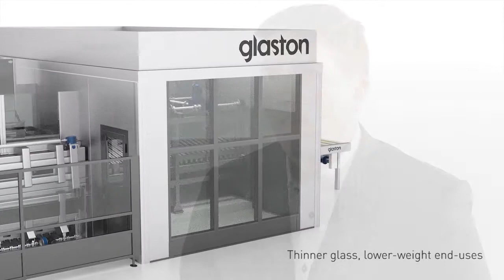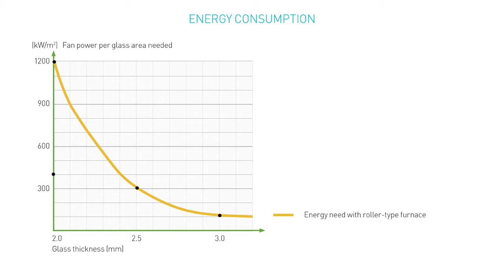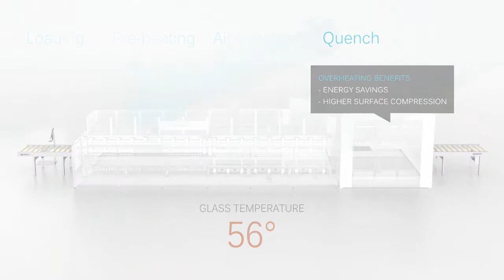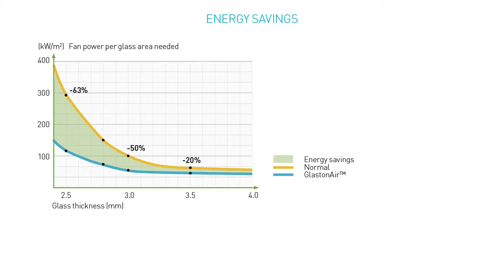World's thinnest safety glass - GlastonAir - Part 4 of 9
Until today, 3mm (1/8") has been the thinnest tempered glass available. GlastonAir makes it possible to produce fully tempered glass as thin as 2mm - and heat strengthens even thinner glasses. This makes new thinner design structures possible in several different fields ranging from architectural applications to the electronic industry. Thinner glass also helps decrease production costs throughout the entire value chain.

Welcome to the Air Age!